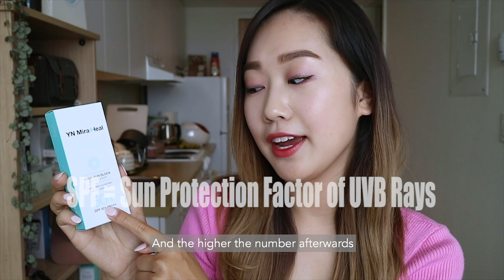Everything You Need to Know About Sunscreen • What is SPF and PA?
Hope this was a good informational study sesh with me and potentially help you find the best sunscreen for your face next time when you go buy one!! XD

Video Breakdown |  📍

① 0:42 Why Should You put on Sunscreen Daily?
② 2:02 Ultraviolet Rays • UVA, UVB, and UVC
③ 2:52 What does SPF and PA mean?
④ 3:47 Physical vs. Chemical Sunscreens
⑤ 5:38 Current Sunscreen Review • YN Miraheal Aqua Sun Block

Products Mentioned |  🌱